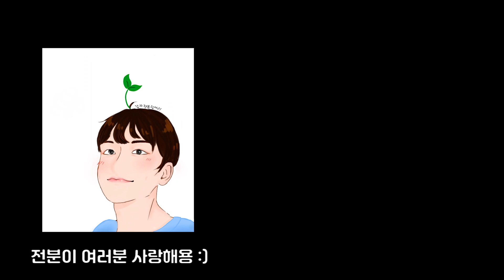통영 굴 1kg 리얼사운드먹방 (굴쌈 레시피) Oyster 1kg Mukbang Eating Show หอยนางรม カキ con hàu 牡蛎 tiram устрица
통영굴 홍보대사 시켜주세요. 열심히 먹을게요!